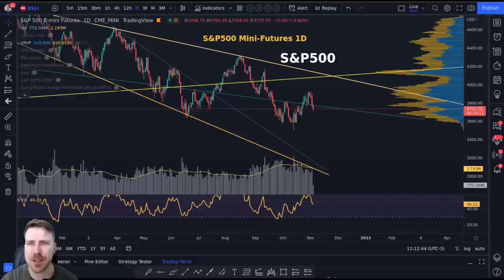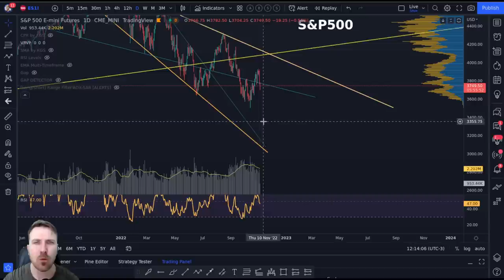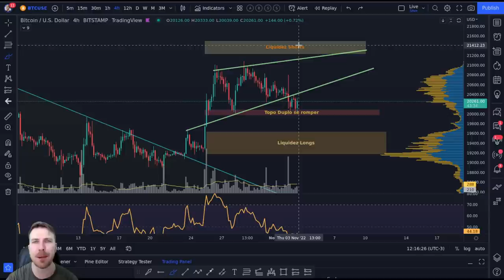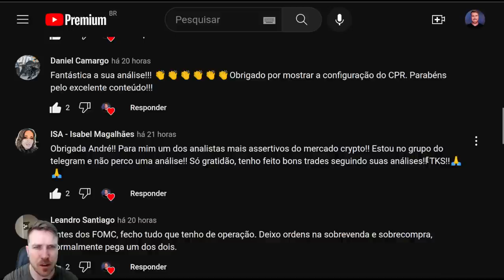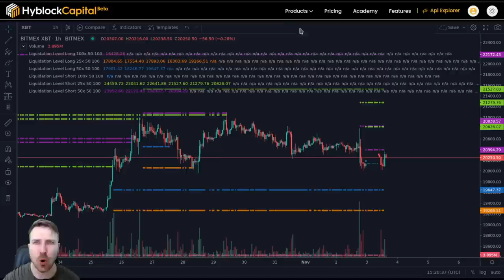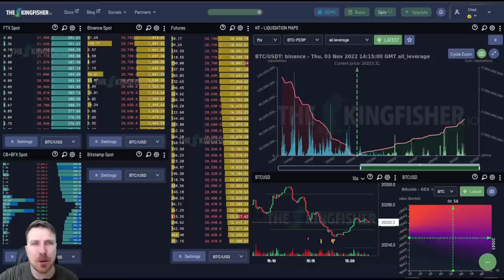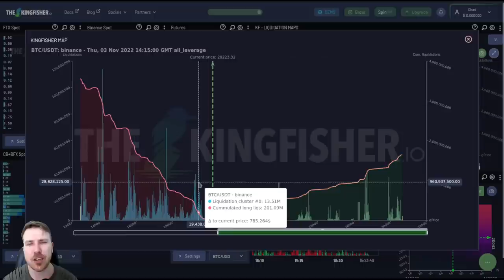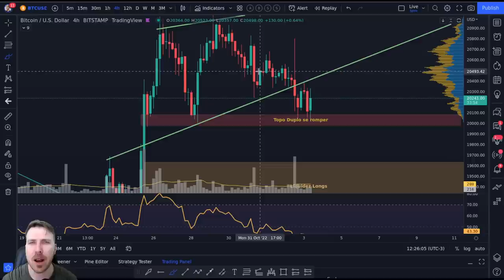BITCOIN: QUASE NINGUÉM VIU ISSO!